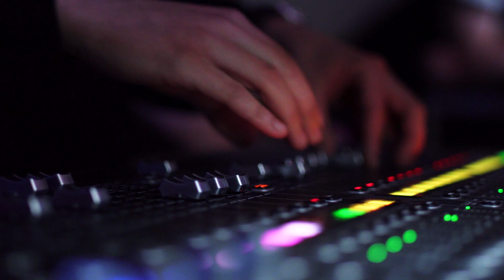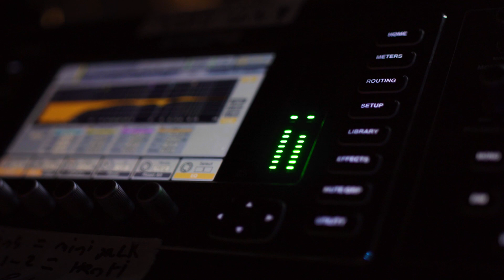Dinnershow Goud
Kom genieten van een avond vol dans, zang, musical en entertainment tijdens Dinnershow Goud!